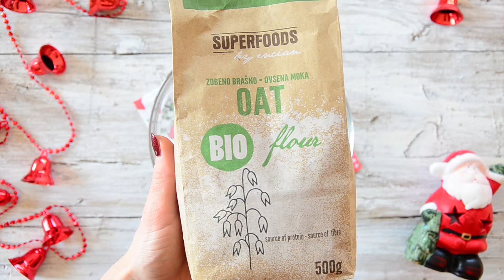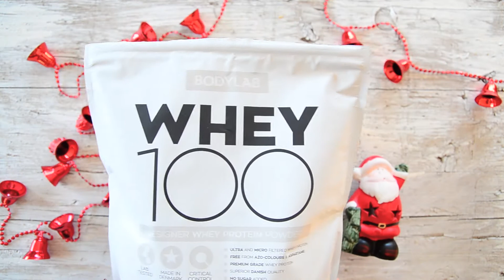Snježna proteinska tortica od kokosa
Prekrasna, fit tortica kao kruna vašeg blagdanskog stola! Jer, tko kaže da blagdanski deserti moraju biti krcati šećerom, masnoćama i kalorijama? Mi zasigurno ne. Ova tortica je laganog i pahuljastog okusa, topi se u ustima, a istovremeno je nutritivno vrijedna i bogata proteinima - idealan zalogaj za one koji ni tijekom Božića ne odustaju od disciplinirane, zdrave i fit prehrane.

Torta se sastoji od kora od bjelanjaka i zobenog brašna zaslađenih samo s malo stevije, te fine lagane kreme od posnog sira, grčkog jogurta i kokosa! Vjerujte nam, neće imati pojma da se radi o zdravoj slastici, toliko je ukusna. Dekoracijom se možete poigrati ovisno o raspoloživom vremenu, mogućnostima i željama… Sigurni smo da nećete razočarati Djedicu :) Ho, ho, ho - merry Christmas!

Sastojci (za torticu promjera 18 cm):

Kore:
● 255 g bjelanjaka (oko 6-7 komada)
● Prstohvat soli
● 1 žlica stevije (ne one s webshopa, ne linkati onu zelenu)
● 50 g zobenog brašna
● 30 g tapioka škroba
● ½ žličice praška za pecivo
● 4 žlice otopljenog i prohlađenog kokosovog ulja

Krema:
● 500 g posnog sira kremaste teksture (npr. Pilos iz Lidla)
● 300 g grčkog jogurta
● 80 g kokosa
● 1 paketić mljevene želatine
● 1 mjerica whey proteina s okusom vanilije (ili kokosa)
● 1 žlica stevije

Dekoracija:
● Čokoladne zvjezdice od otopljene tamne čokolade
● Kokos
● Šumsko voće

Pratite video za pripremu.

Isprobajte ovaj recept za snježnu protenisku torticu od kokosa i javite nam dojmove! :)